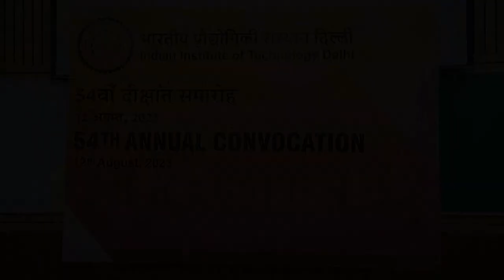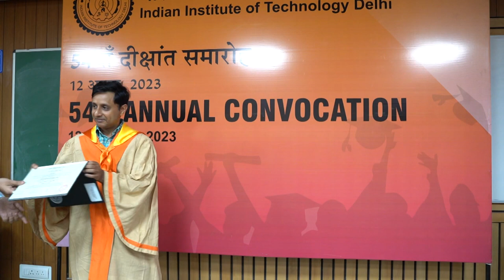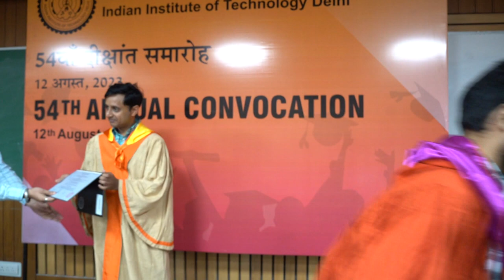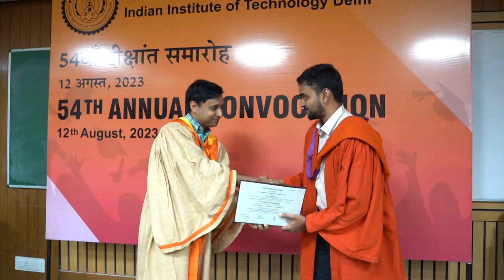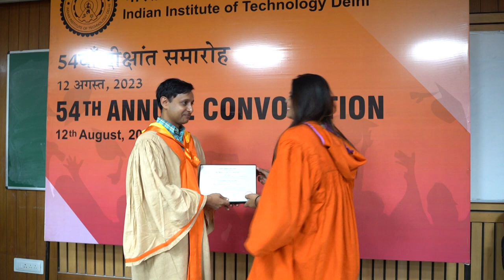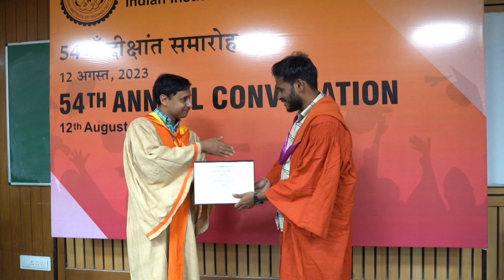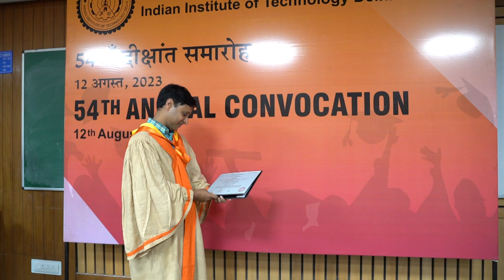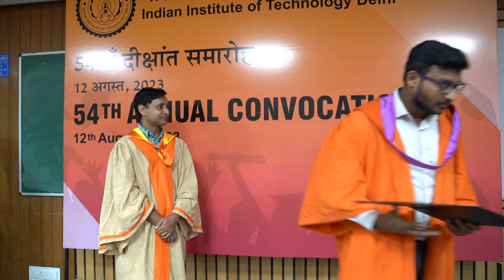Convocation 2023 - 316